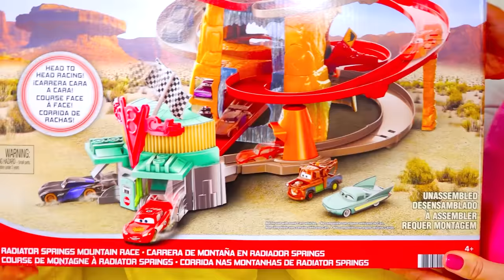Vlad y Niki juegan con coches de juguete y construyen una pista de Speedway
Vlad y Niki hacen carreras de coches de juguete. Los niños están construyendo una pista gigante para autos. niños jugando con coches de juguete.
Este es un anuncio de Mattel